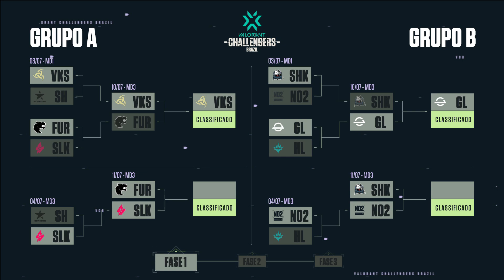VALORANT Challengers Brazil: 3ª Etapa - Fase 1 | YNG Sharks x Gamelanders (Mapa 3)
VALORANT Challengers Brazil: Assista ao VOD da Md3 do jogo entre YNG Sharks (SHK) x Gamelanders (GL).

Fique de olho nas notícias e nas melhores jogadas do VALORANT Challengers Brasil acompanhando os nossos canais: